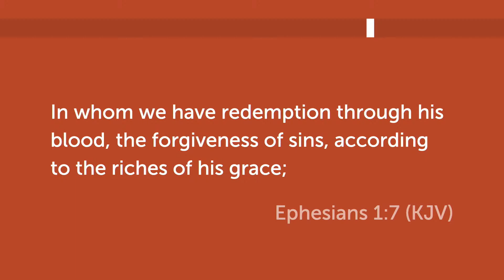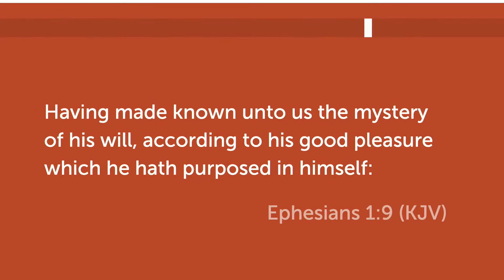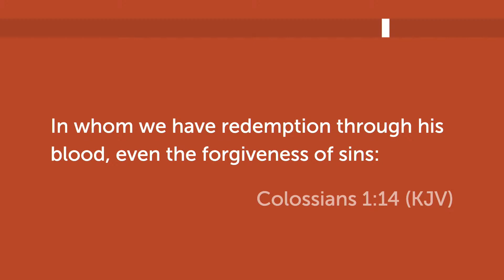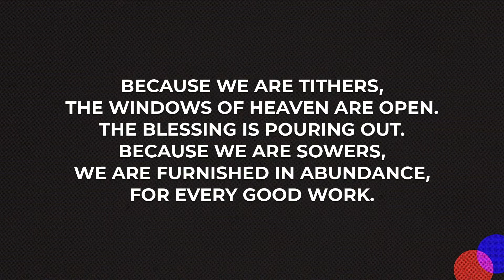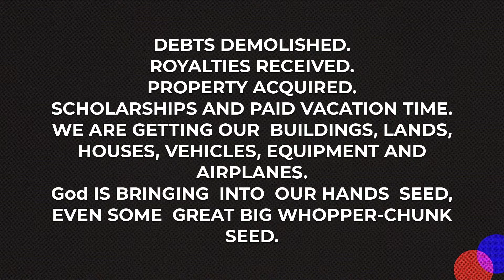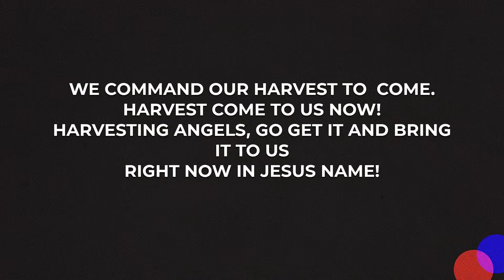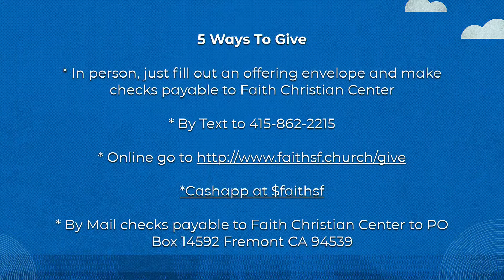11.05.23 | Pastor Tony Fleege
Faith Christian Center San Francisco
Located at 1438 Pine Street San Francisco CA